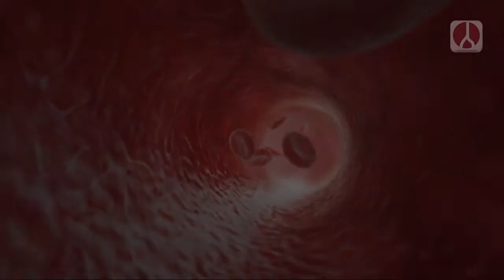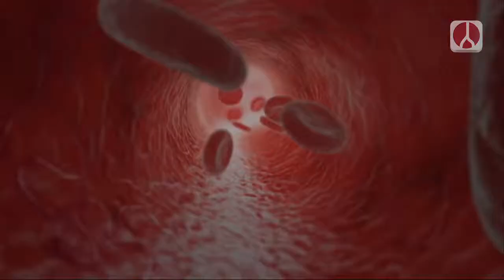Dr. Ramon Varcoe interview at endovascular.tv